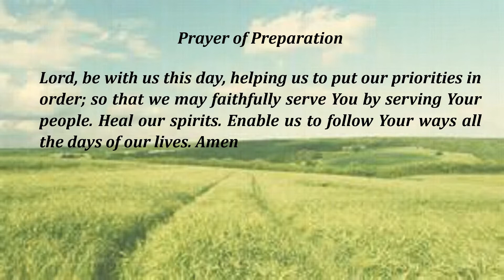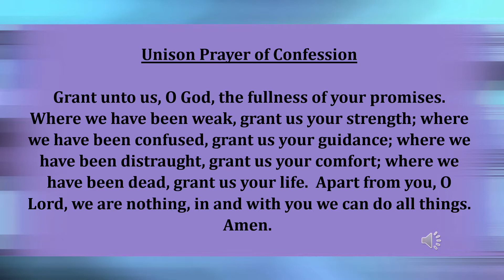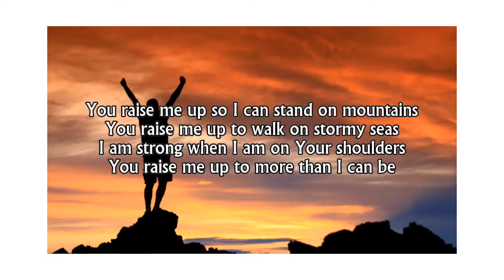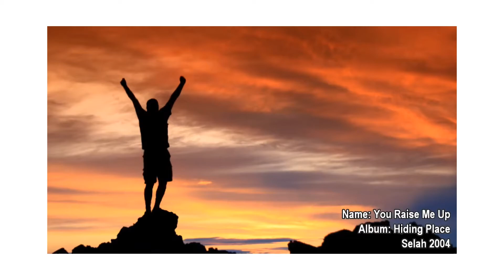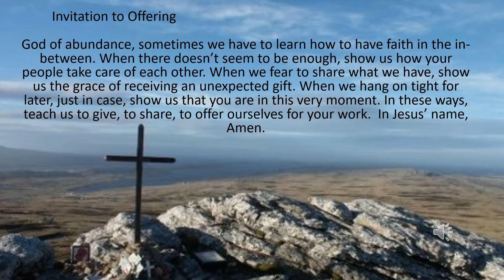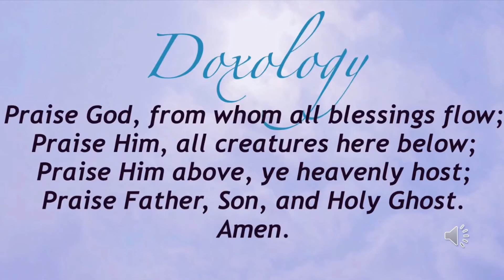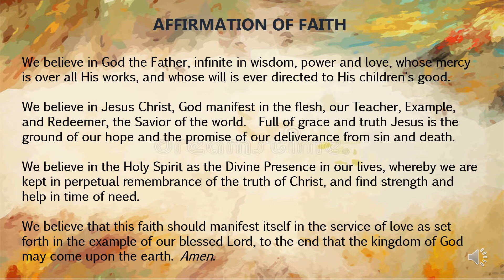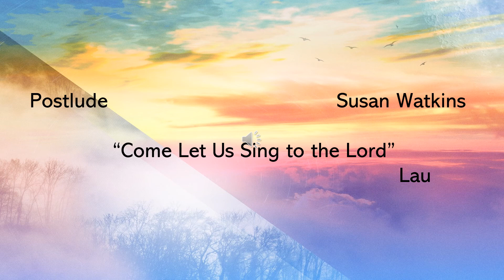Sunday Worship 8 9 20